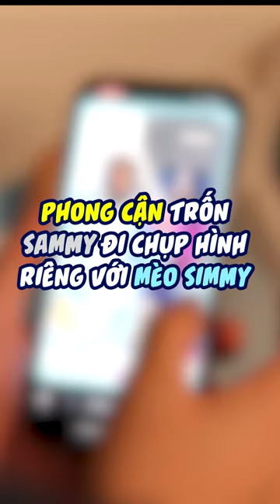Sammy ơi hãy nghe Phong giải thích 😅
Theo dõi mạng xã hội của PHONG CẬN